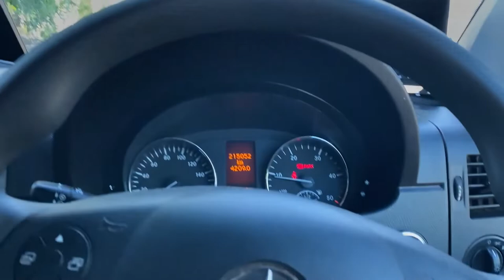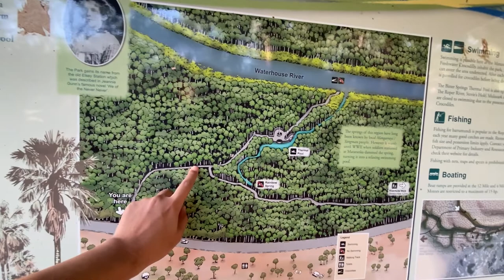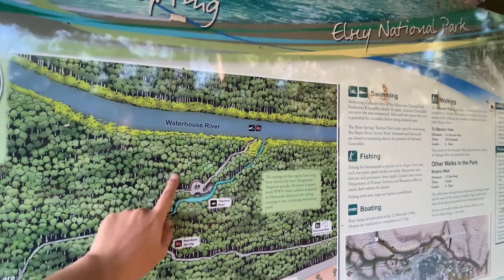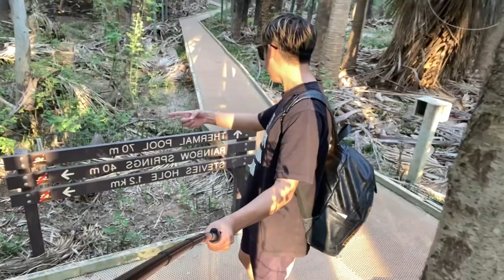2022墨尔本到达尔文自驾 day7 澳洲最美温泉泳池 Mataranka Thermal Pool